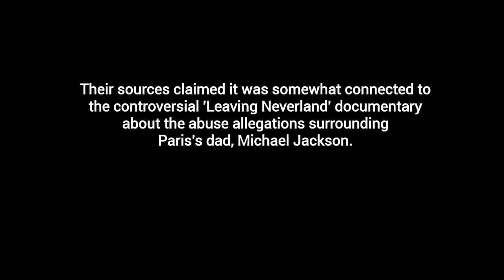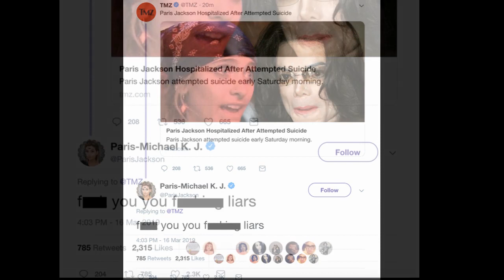Paris Jackson Just Slammed Reports Saying She Was Hospitalized After a Suicide Attempt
On Saturday, a TMZ article alleged that Paris Jackson was checked into a hospital after a suicide attempt. Their sources claimed it was somewhat connected to Leaving Neverland.

Paris was quick to debunk that report with a tweet.

TMZ reported:
"Paris Jackson was hospitalized Saturday after she attempted suicide -- and family sources tell us it's due in large to the fallout from "Leaving Neverland."

Law enforcement sources tell us police and EMS responded to Paris' LA home at 7:30 AM. We're told Michael Jackson's only daughter slit her wrists. Our sources say she was transported to a hospital and placed on 5150 hold. She's currently in stable condition.

Sources with knowledge tell us Paris did this in direct response to the allegations made against her father in "Leaving Neverland" -- a documentary in which Wade Robson and James Safechuck accuse MJ of molesting them as children.

As we reported ... Paris was standing firm behind her dad and maintaining his innocence, even though she hadn't seen the doc yet. We're told the Jackson kids have been in turmoil over the renewed allegations ... and that they feel the doc was one-sided and unfair.

The fallout from "Leaving Neverland" has been severe. Michael's music and TV appearances have been getting muted since HBO aired the project.

Paris has had hard time since her dad's death in 2009. She attempted suicide back in 2013 as well, and has been open about her struggles with depression in the past.

Our sources say Paris is currently being closely monitored by a team of doctors."